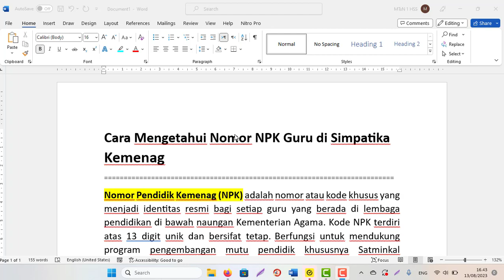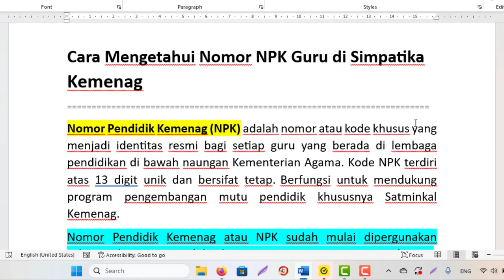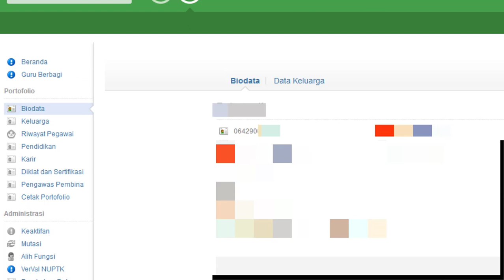Cara Mengetahui Nomor Pendidik Kemenag (NPK) Guru di Simpatika Madrasah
Nomor Pendidik Kemenag (NPK) adalah nomor atau kode khusus yang menjadi identitas resmi bagi setiap guru yang berada di lembaga pendidikan di bawah naungan Kementerian Agama. Kode NPK terdiri atas 13 digit unik dan bersifat tetap. Berfungsi untuk mendukung program pengembangan mutu pendidik khususnya Satminkal Kemenag.
Nomor Pendidik Kemenag atau NPK sudah mulai dipergunakan sebagai identitas guru di lingkungan Kementerian Agama sejak 2016. Telah menjadi salah satu persyaratan dalam mengikuti berbagai program pendidikan atau layanan bidang kepegawaian.
Selama ini NPK akan diterbitkan secara otomatis melalui akun PTK di layanan Simpatika masing-masing tidak perlu melakukan pengajuan atau pendaftaran khusus.  Asal PTK tersebut sudah memenuhi syarat berikut ini:
1. Terdaftar aktif di layanan Simpatika sebagai Guru
2. Memiliki kualifikasi pendidikan minimal D4/S1
3. Telah mengajar di satminkal pada madrasah/RA di naungan Kementerian Agama sekurang-kurangnya 2 tahun
4. Memiliki riwayat mengajar 4 semester secara berurutan dalam dua tahun terakhir.